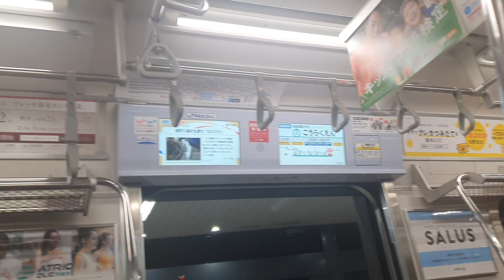Tokyo Metro Namboku Line 東京メトロ南北線 (North-South Line) from Korakuen 後楽園 to Iidabashi 飯田橋